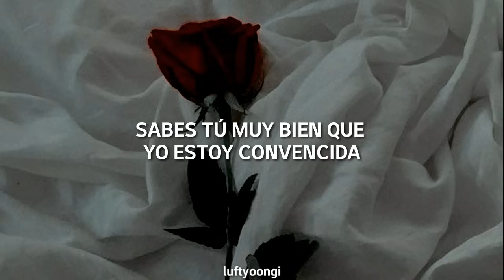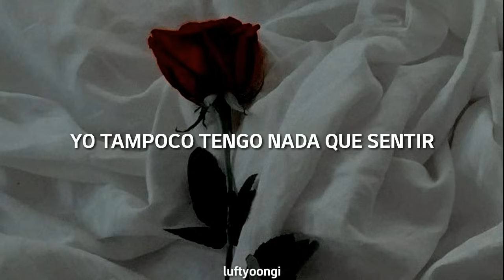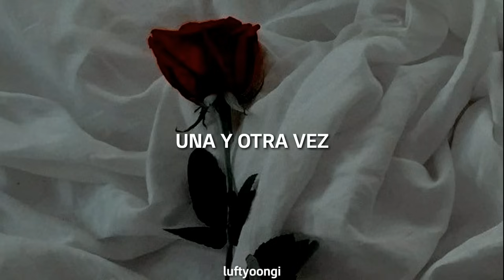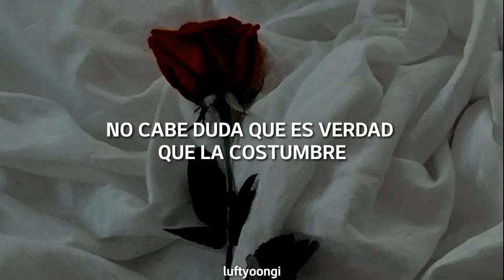Sonora Skandalo - Costumbres (letra)